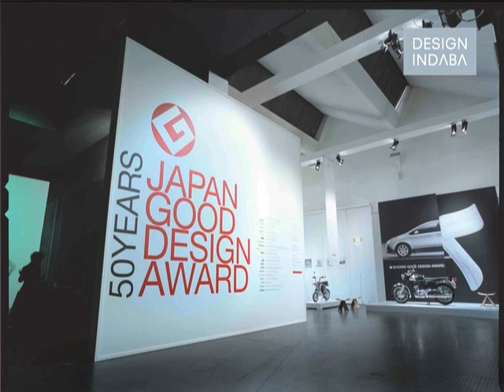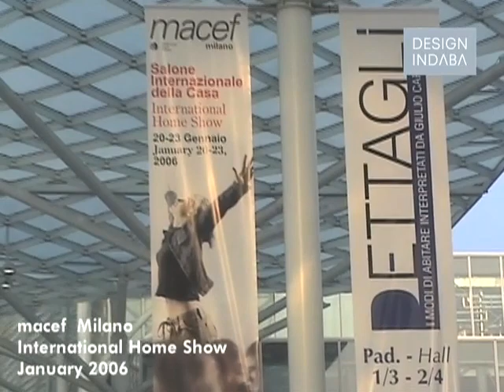Toshiyuki Kita on user-friendly product design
In Japan good design is regarded as a valuable resource. Toshiyuki Kita talks about this notion.

Japanese furniture and product designer Toshiyuki Kita talks about product design that incorporates technology, functionality and innovation while also reflecting the heart and spirit of the crafter or designer.

He also talks about everyday appliances, paper-making techniques and the value of user-friendly design.

This talk is in Japanese with an English translator.